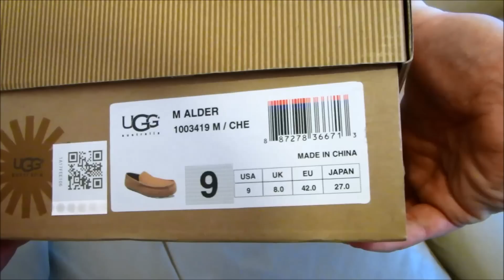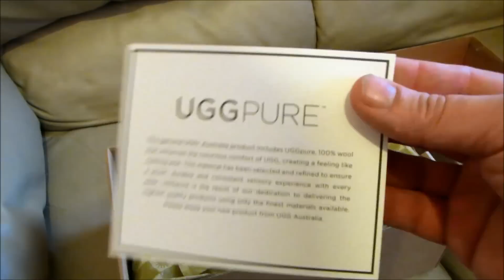How to Tell if Your UGG Boots are Real or Fake - and UGG Alder / Ascot unboxing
Beginning in fall 2013 UGG have added new security labels in the left boot, shoe or slipper to ensure that your new product is authentic. We will show you what to look for and how it works